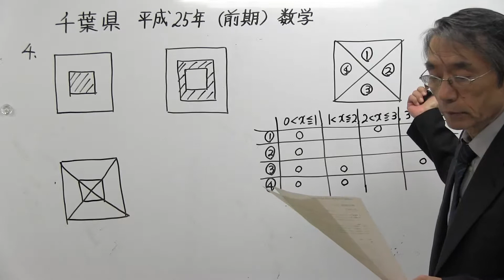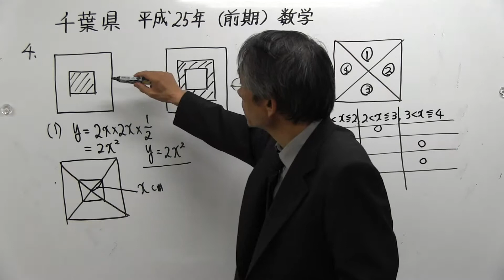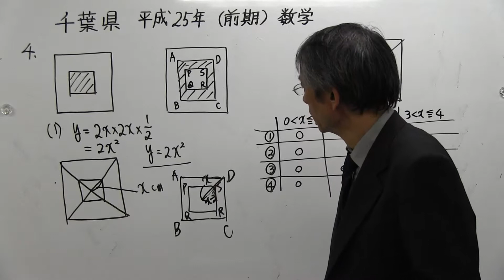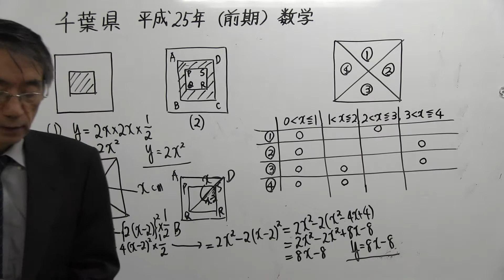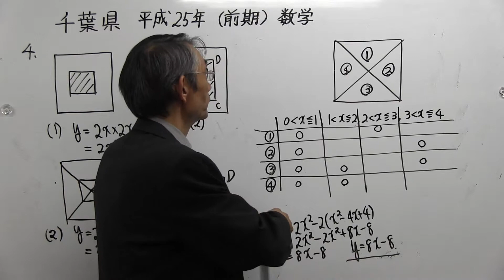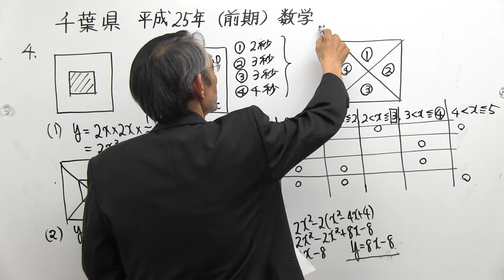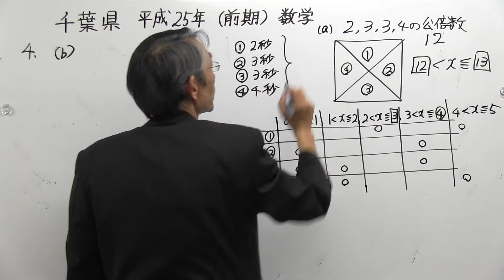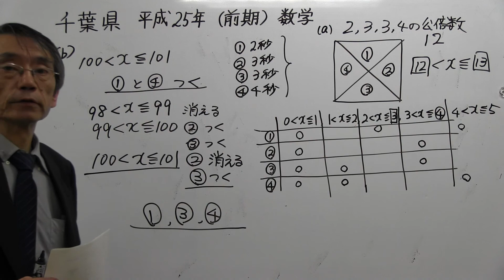千葉県立高校入試 過去問 平成２５年度 前期 数学 大問④